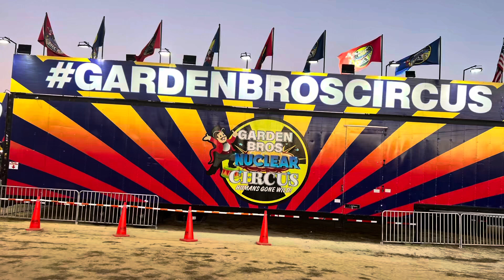McPac takes on the Circus